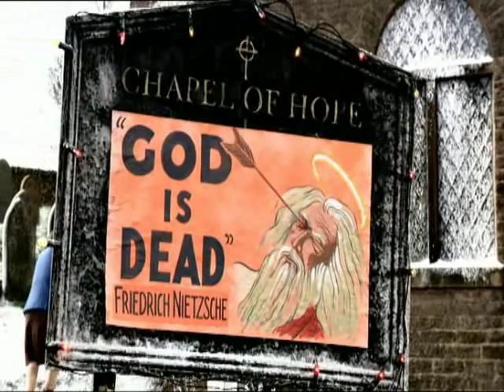The League of Gentlemen's Christmas Special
This is a request done for a friend, Deb  - the  League's Christmas Special set to Judy Garland's "Have Yourself A Merry Little Christmas".